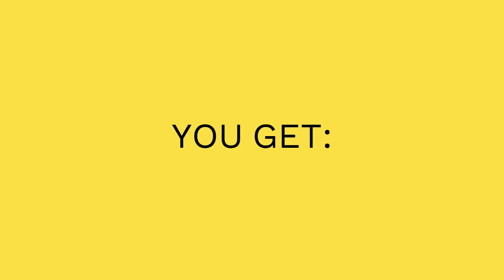Being a Biological Parent v Being Born.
The actors portraying the characters in this video are just actors from various random generic stock video footage that I found online.